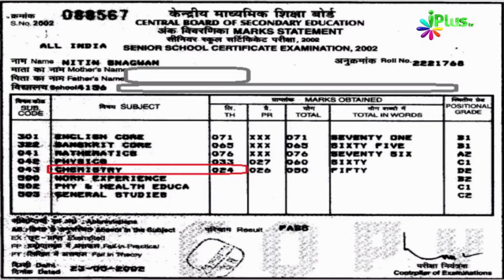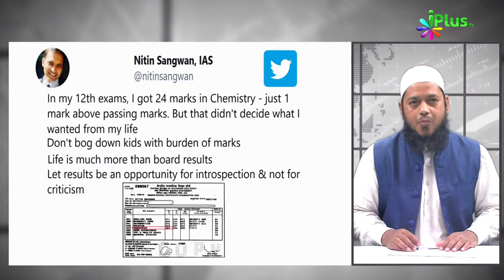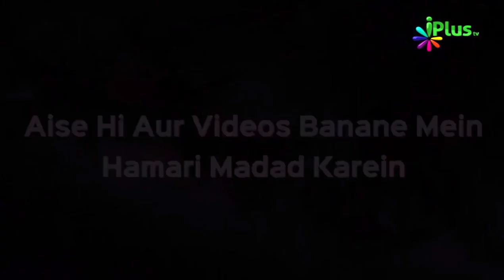IAS Officer ने अपने कम नम्बर की मार्कशीट वायरल क्यों की? | Dr Abdul Karim Alig | iPlus TV